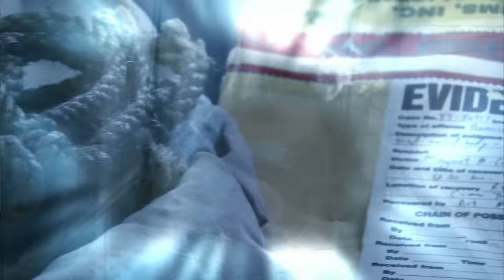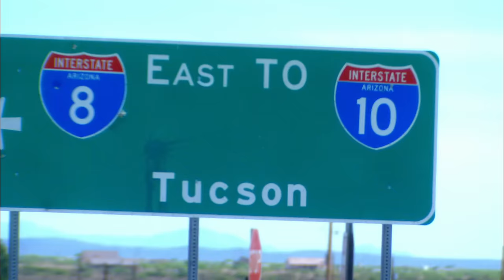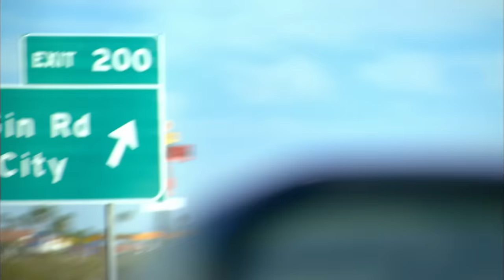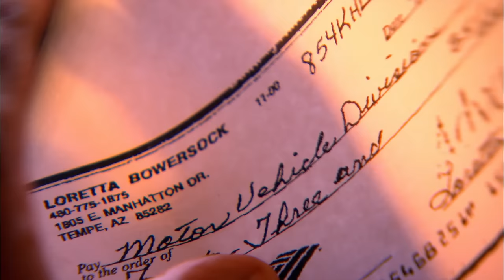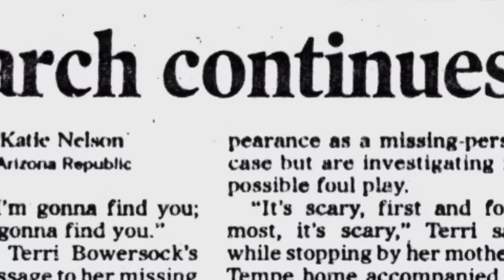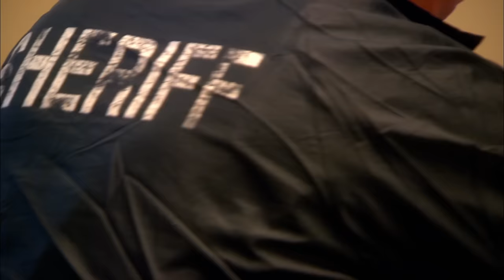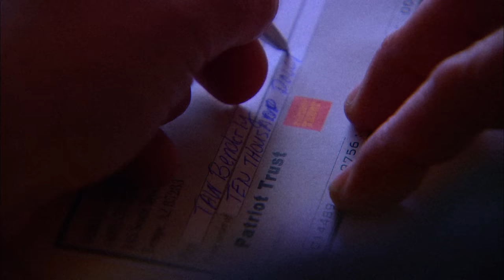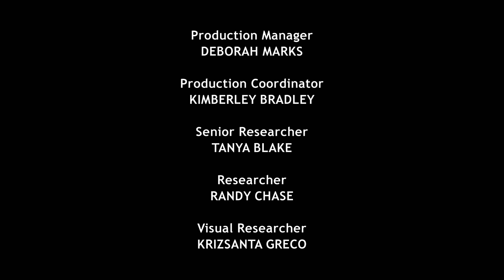Loretta Bowersock | Psychic Investigators | S3E05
An elderly woman looking for love, vanished on a trip with Benderly and was found buried in the desert.